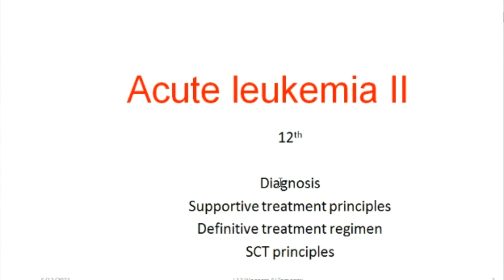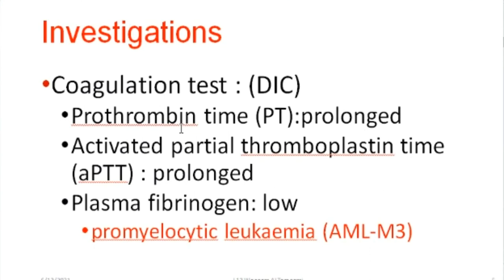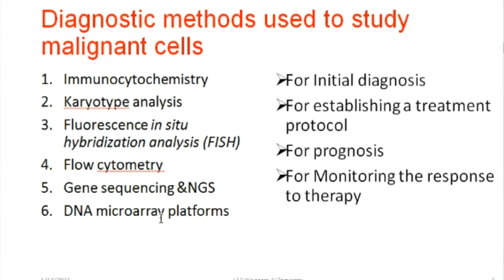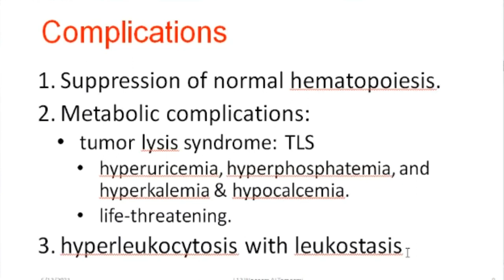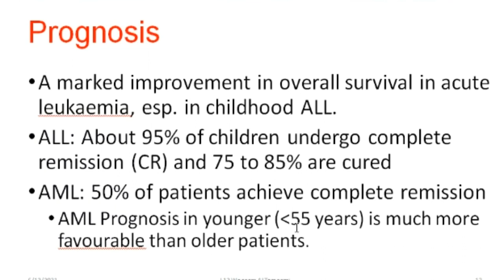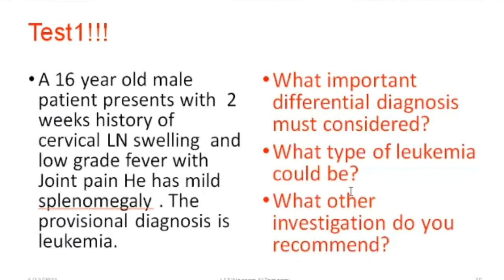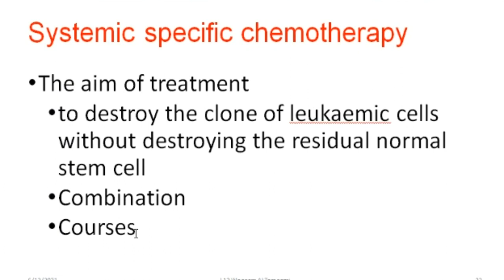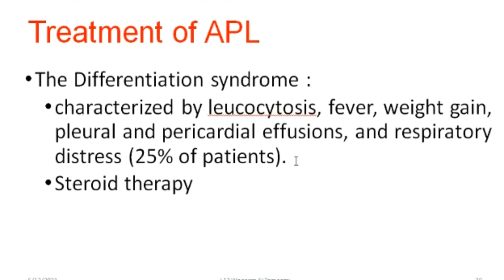ACUTE LEUKEMIA || Dr. Waseem || Lecture 12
Review (00:00)
Leukemia (05:20)